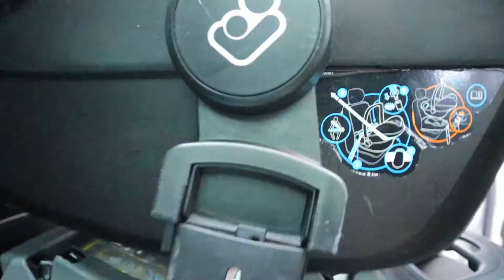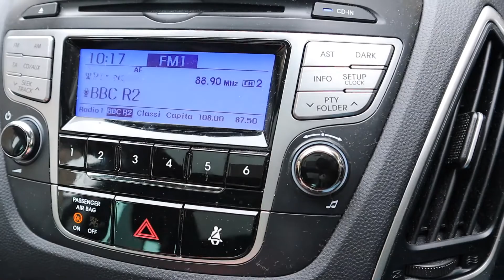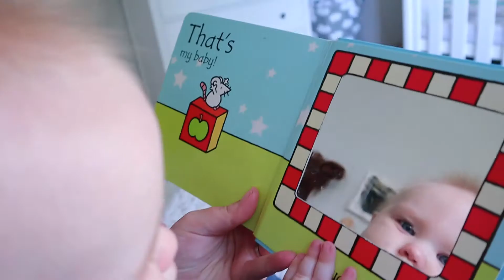LIFE IN LOCKDOWN WITH A BABY: 3-6 MONTH BABY ROUTINE.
Life in lockdown with a baby. This is our 3-6 month baby routine for the past three months of lockdown.

5.30/6am Wake up and milk
Play
9 - 9.45am Nap
10am Milk
Play
11.30am Milk
Play
12-2.30pm Nap
2.30pm Milk
Play
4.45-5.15pm Nap (this is the only nap I will wake Rupert up from)
6pm Bath and story
6.30pm Milk
6.30/6.45pm Bed

Become a channel member with lots of brilliant rewards and perks!

Don't forget to join us for a new baby class each Wednesday at 11am! It's completely free and the perfect way to bond with your newborn.

Wall decals